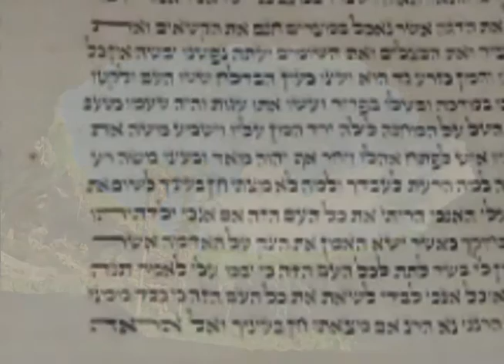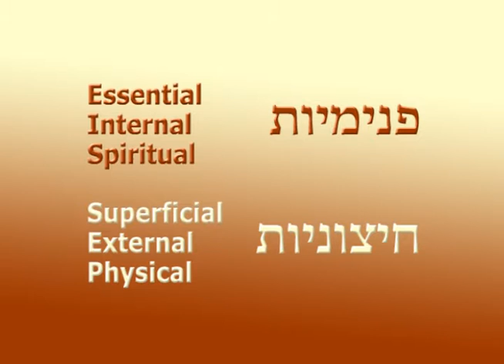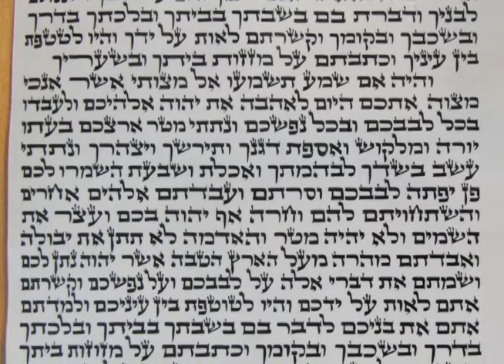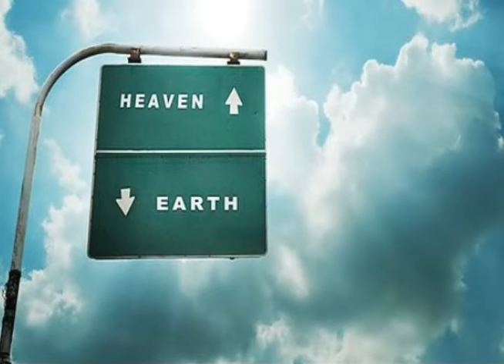Parsha 38 - Korach - Heaven and Earth are One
Where did Korach go wrong? Why was his punishment so unusual? The teachings of Rebbe Nachman of Breslov. Text: Likutey Halakhos Choshen Mishpat 2, Hilkhos Pikadon 4:22.

Please do not download or copy Rabbi Maimon's media. Instead, join the mailing list at his OFFICIAL website to receive links to new media delivered straight to you email inbox.